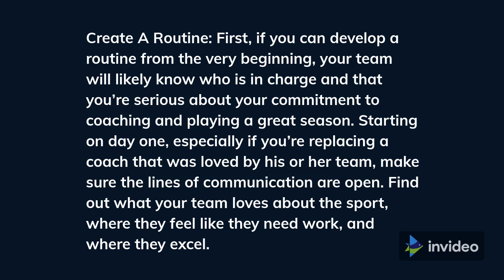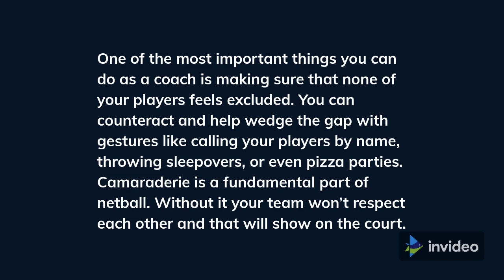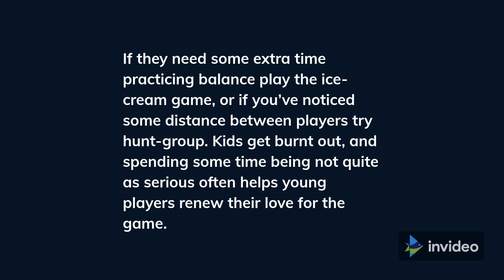4 Netball Coaching Tips For Creating A Winning Team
Great coaches are a lot of things – they’re patient, firm, insightful, charismatic and they love their game, job, and team. They find a way to make every practice stimulating and impactful, and each child returns home with a newfound love for the sport.

Unbeknownst to parents and children, these leaders had to learn how to coach from somewhere. If you already have a love for the sport consider yourself a step ahead of the rest, but in order to make you the best netball coach you can be, we’ve collected some of the top netball coaching tips we could find.

Create A Routine
First, if you can develop a routine from the very beginning, your team will likely know who is in charge and that you’re serious about your commitment to coaching and playing a great season. Starting on day one, especially if you’re replacing a coach that was loved by his or her team, make sure the lines of communication are open. Find out what your team loves about the sport, where they feel like they need work, and where they excel.

Be Attentive
By attentive we mean noticing where there are issues within the sport itself, as well as between individuals. It is almost guaranteed that there will be “cliques” within your team.

One of the most important things you can do as a coach is making sure that none of your players feels excluded. You can counteract and help wedge the gap with gestures like calling your players by name, throwing sleepovers, or even pizza parties. Camaraderie is a fundamental part of netball. Without it, your team won’t respect each other and that will show on the court.

Mixing Work And Fun
A good coach manages to tip-toe on the boundary between being a friend and being an authority figure, and by doing that you have to create an equal amount of fun and discipline. Even though you’ve created a schedule of how your practices are to be carried out, which depicts who’s in charge, make sure to surprise your team with a little fun every now and then.

If they need some extra time practicing balance play the ice-cream game, or if you’ve noticed some distance between players try hunt-group. Kids get burnt out, and spending some time being not quite as serious often helps young players renew their love for the game.

Parental Interaction
Getting parents on board is one of the hardest, but most structurally vital strategies of becoming a good coach. Take some time to meet and introduce yourself to each parent. The gesture goes a long way.

Keeping your team on track within the classroom is an important aspect of their game, and having their parent’s support on the court and in the classroom is imperative. This means that if a student is acting up in any way they won’t just get penalized by you, but there will be consequences from their parents at home as well.